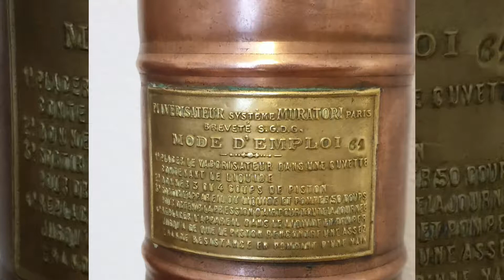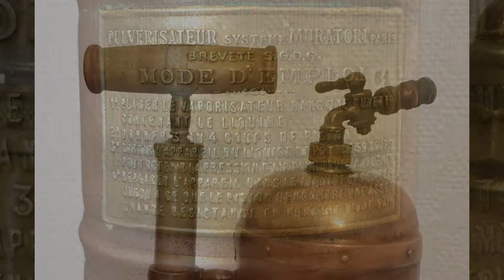Pulvérisateur Ancien MURATORI en cuivre, système Piston avec Manche en Bois.